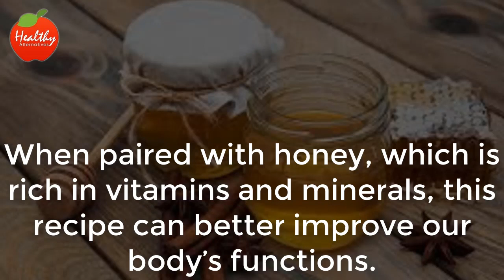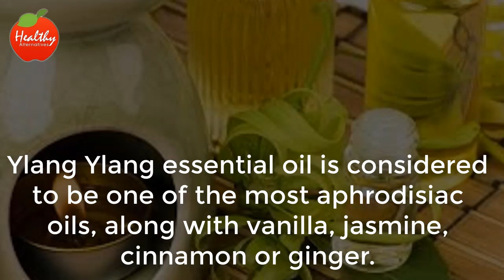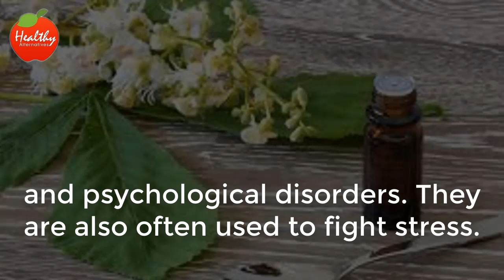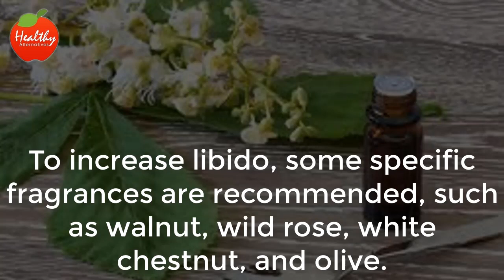The following healthy alternatives may increase the natural libido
The lack of libido or sexual appetite may be caused by several different things such as stress, psychological disorders, nutritional deficiencies, hormonal irregularities, as well as others.

The stressful routine of our modern life, when paired with bad eating habits may cause us to have a low libido.

People who are in a relationship normally feel more pressure to maintain their libido since they don’t want to disappoint their partners, and, because of this, they oftentimes turn to remedies that may have harmful side effects.

Furthermore, a lack of libido also causes constant dissatisfaction that may cause psychological problems.

So, learning natural ways to improve your libido helps avoid psychological and social problems apart from improving our sex lives.

Here are seven ways to improve libido levels:

1. Honey with cinnamon

Cinnamon contains stimulating properties that increase our body’s heat, which greatly helps people with low libido problems.

When paired with honey, which is rich in vitamins and minerals, this recipe can better improve our body’s functions.

It’s very simple. Just take a tablespoon of honey and powdered cinnamon every morning.

2. Adding Peruvian apple to your smoothies

Natural smoothies are popular drinks that help treat our body’s basic nutrient deficiencies.

So, if someone is already drinking any smoothies daily to improve their health, all they have to do is add Peruvian apple powder to any smoothie they are already drinking.

Peruvian apple powder contains both aphrodisiac and energetic properties that will fit well into any smoothie.

However, people that suffer from hypertension or nervousness should not consume Peruvian apple, because its energetic properties are very strong.

3. Ylang Ylang essential oil

Essential oils are widely used in sensual rituals to improve a couple’s intimacy and can help treat several conditions.

Ylang Ylang essential oil is considered to be one of the most aphrodisiac oils, along with vanilla, jasmine, cinnamon or ginger.

You can use these oils for sensual massages that help improve your partner’s libido.

4. Adding ginger to your recipes

Just like cinnamon, ginger is a very stimulating spice. Because of this it’s ideal to improve libido in a natural and practical way.

Furthermore, ginger helps activate our bodies metabolism, promoting a general feeling of health and well-being.

Just like the Peruvian apple, all you have to do is add ginger to your favorite recipes, to increase the speed of the metabolism, and improve the blood flow to your sexual organs.

5. Laminaria

Laminaria (or deep-sea tangle) is a seaweed that is rich in minerals, complex B vitamins, fiber, and protein.

Laminaria’s role is to provide the minerals that are essential to the body and increase sexual appetite.

Just frequently use laminaria to feel your libido rise.

6. Bach’s flower

Bach’s flower remedies are used to treat emotional and psychological disorders. They are also often used to fight stress.

To increase libido, some specific fragrances are recommended, such as walnut, wild rose, white chestnut, and olive.

Bach’s flower remedies treat libido as more of a psychological problem so it’s important to find a therapist that can listen to your specific case and prescribe whatever might be best for you.

7. Sunbathing

Sunbathing is important for a number of reasons, especially because of our body’s need for vitamin D.
The experience of sunbathing without clothes on is exciting, both physically and socially, because it’s so uncommon.

So, for the people who have the privacy and opportunities needed to sunbathe naked, we recommend taking advantage of this to improve your libido.

It’s important to maintain a routine whenever we choose one of these low libido treatments, so choose the treatments that fit your lifestyle the best and stick to it faithfully in order to improve your libido.